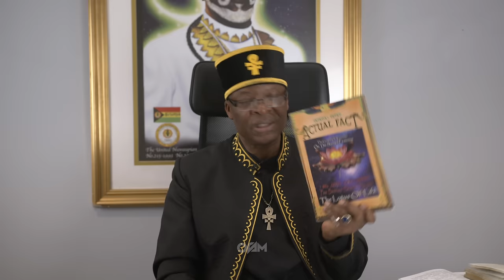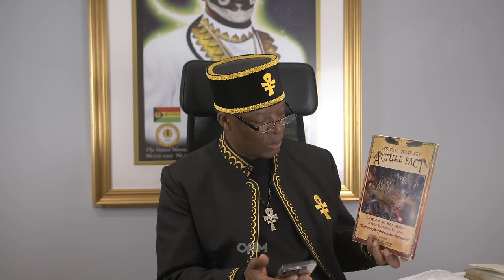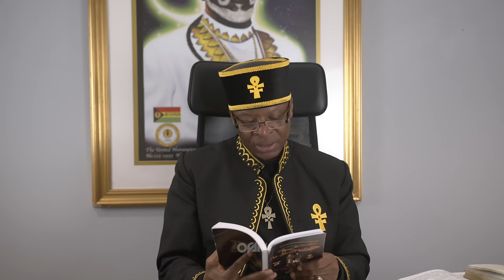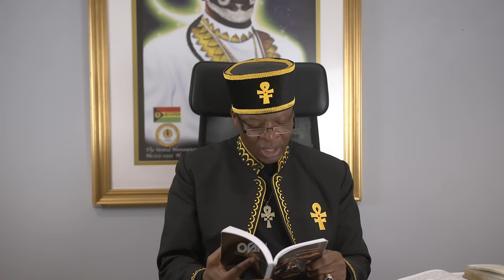Wu-Sabat | Ask Us Anything: Season 2 Episode 4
Tune in to our livestreams every Tuesday!

Chapters -

0:00:00 - Introduction